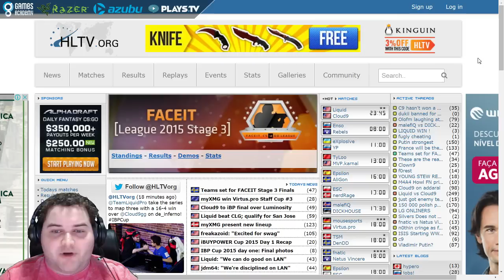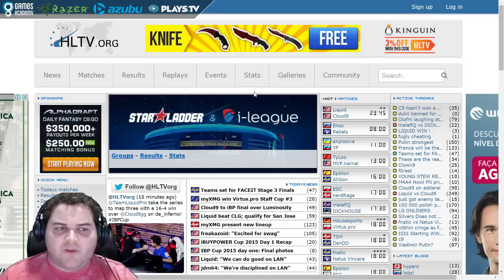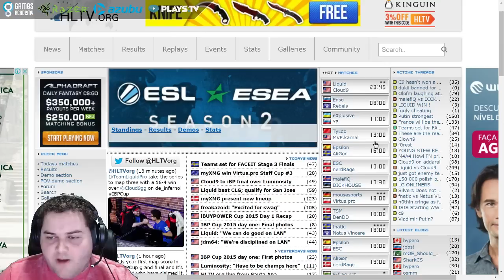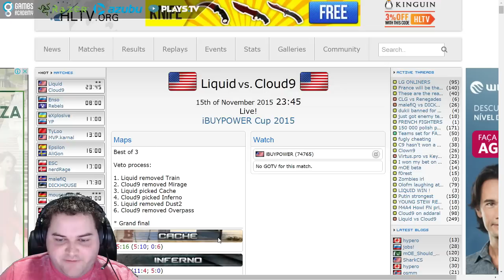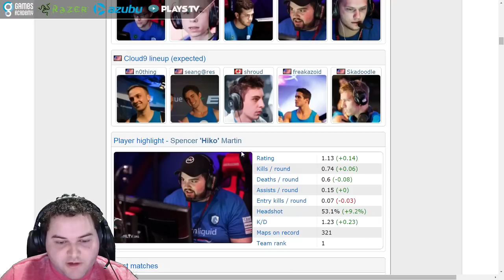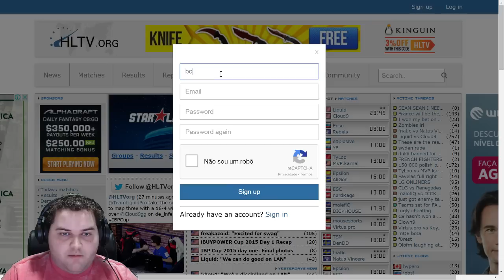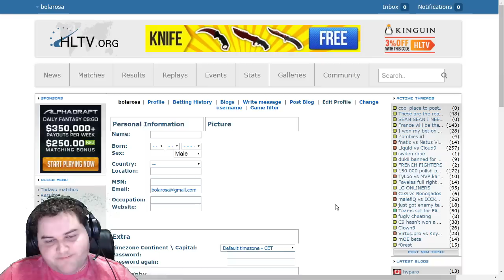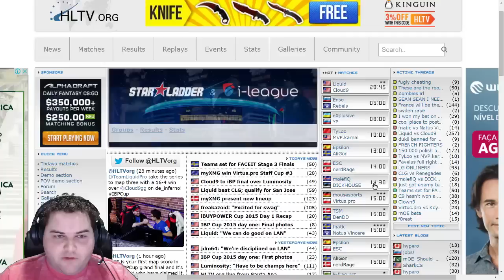Tutorial HLTV.Org #1 - Horários e transmissões de jogos de CS:GO profissional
Nesse tutorial Bernardo "BiDa" Moura demonstra como criar uma conta e utilizar alguns dos serviços do